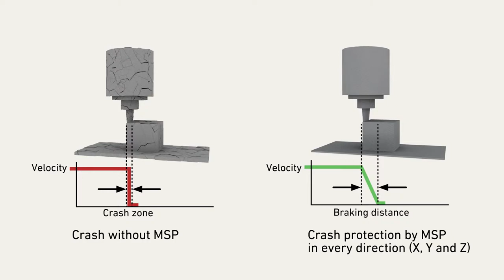Mikron Machine Spindle Protection (MSP) - Industry Exclusive Crash Protection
+ Same Spindle without repairs
+ Without machine realignment
+ Without machine downtime Spindle crash without braking activity -

NO Spindle Damage
NO Machine geometry misalignment
NO Machine downtime
NO Significant costs
From hours to minutes to resume full production after a crash thanks of GF’s industry 4.0 modules such as Machine and Spindle Protection (MSP) as well as Live Remote Assistance (LRA)

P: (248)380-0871